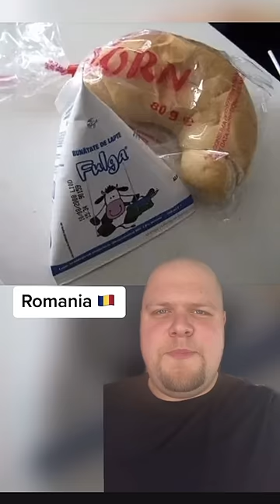School Lunches From Around The World